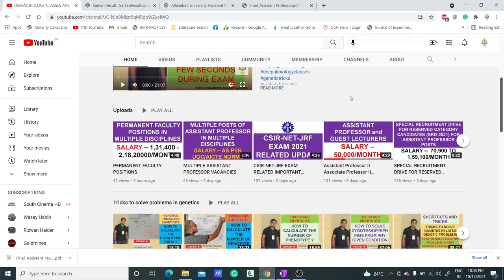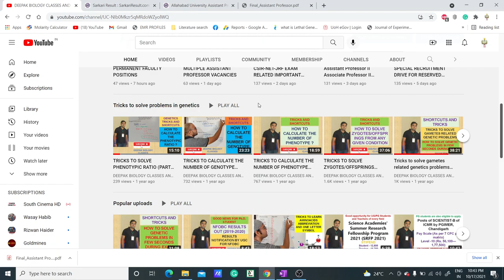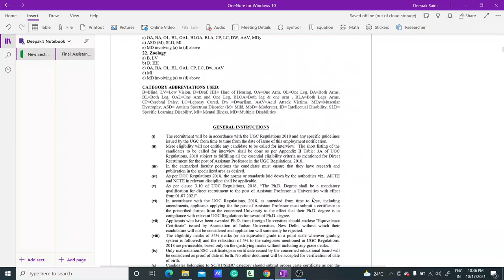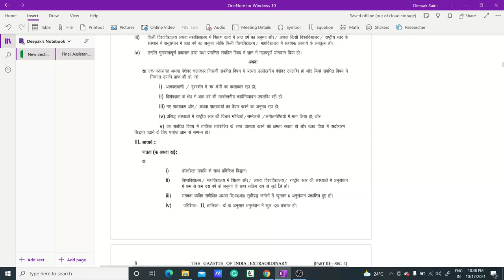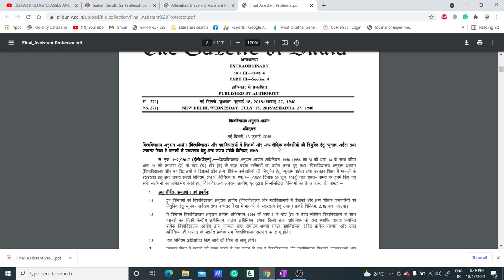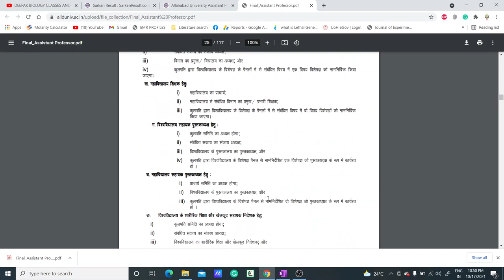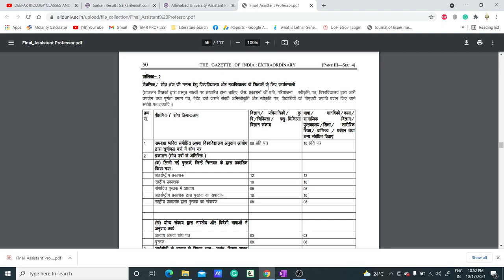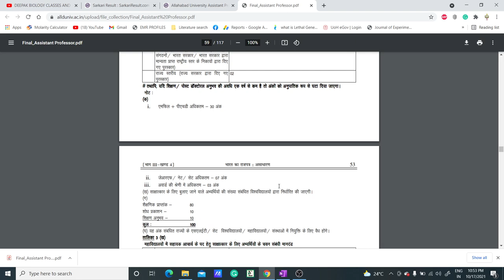355 PERMANENT ASSISTANT PROFESSOR RECRUITMENT 2021 II LAST DATE EXTENDED TO 06-11-2021 II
In this video, we have discussed the permanent Assistant Professor vacancies in multiple disciplines so if you are eligible for the post then grab the opportunity.

NOTE: LAST DATE EXTENDED TO 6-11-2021
ELIGIBILITY CHANGED: PG WITH NET CAN ALSO APPLY